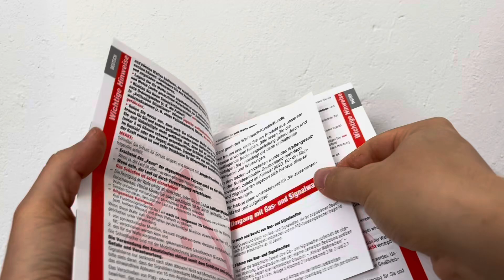Vorstellung Weihrauch HW 88 Super Airweight PTB 888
Weihrauch HW 88 Super Airweight
PTB 888
9 mm RK

Titel: Mario T.